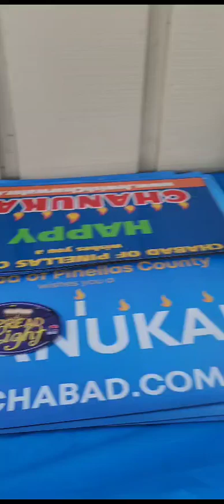Menorah Parade and Downtown Dunedin Chanukah Celebration 5784